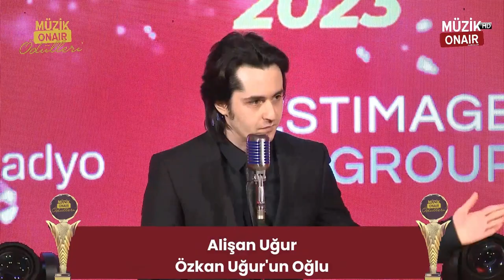Alişan : '' Onun yokluğuna halen alışamadım...'' ÖzkanUğur Saygıyla...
6. BAURadyo MüzikonairÖdülleri 2023
ÖzkanUğur'u saygıyla anıyoruz...